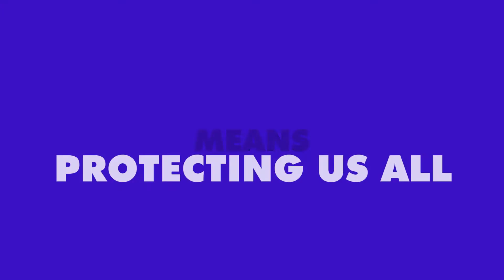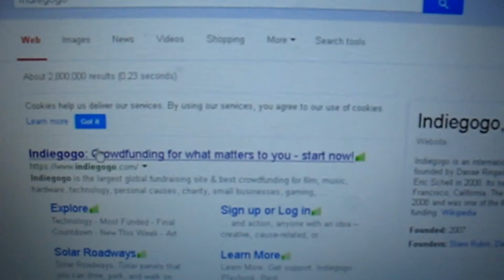THE SOMNAMBULIST's next album - Full Movie [HD]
The crowdfunding campaign for THE SOMNAMBULIST's next album starts NOW!